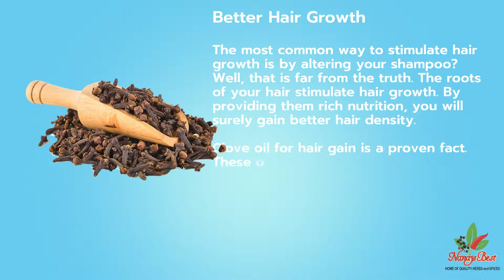NanaysBest Mismar Cloves for Hair Treatment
Some of the most commonly known benefits of clove for hair are as follow:

1. Better Hair Growth
The most common way to stimulate hair growth is by altering your shampoo? Well, that is far from the truth. The roots of your hair stimulate hair growth. By providing them rich nutrition, you will surely gain better hair density.

Clove oil for hair gain is a proven fact. These oils act as a natural remedy, free from any form of additives and perfumes. Vital vitamins help improve the growth of your locks. Additionally, using clove oil to massage your scalp will enhance blood circulation and secure oxygen supply to your roots and follicles.

2. Get Rid Of Dandruff
Dandruff is primarily caused because the unhealthy greases from your scalp accumulate and cause a dry skin build-up. When you use a shampoo, they wash away this dry skin, but they do not provide any preventive qualities.

Since clove oil is rich in beta-carotene, it boosts the tissues under your scalp and heightens blood flow. They also provide abundant and long-lasting moisture locks for your hair.

Ideally, you can add a few drops of clove oil with your shampoo when you wash your hair. This process provides you a clean wash and helps retain your scalp’s moisture for a longer time.

3. Flight Scalp Irritations
Which brings us to our next benefit. The dry scalp does not only cause dandruff, but also the leading case for scalp irritation. When the scalp remains dry for a long duration, it tends to injure or peel away the soft surface of your head. This peeling or accumulation leads to itching and irritation.

Using clove oil for hair massage will reduce this pain. Since they possess antimicrobial and antifungal properties, it replenishes your skin. The chemical eugenol, present in clove oil, is also an excellent antiseptic that heals any rashes. They also fight scalp disorders like dermatitis, scalp pruritus, etc.

4. Avoid Premature Greying
A phenomenon that is typical post the age of thirty-two is not attacking younger adults — gray hair. Premature greying is because of the change in lifestyle, air quality, and explosion to chemicals. In some cases, this could also result from hormonal or hereditary reasons.

You can use clove oil for hair rejuvenation in an effortless way. Make a mixture of one part of clove oil mixed with three-parts of organic eucalyptus oil. Massage this to your hair and scalp at least two times a week to slow down hair graying.

5. Control Hair Fall
Courtesy of bad-water, exportation to dust, or the shampoo’s chemicals — hair fall has become an ongoing battle for many. Hair fall occurs when the follicles turn weak and/or the scalp fails to reach its adequate nutrition. The use of clove oil for hair loss treatments has proven even to delay balding and hair thinning.

Applying a small amount of clove oil, without any mixtures to the balding-spots on your head, will stimulate the growth of hair and revive dead follicles. They also provide a better hair shaft and control unwanted hair fall from brushing and washing.

Best Practice For Clove Oil
There is more than one way to incorporate a clove oil for hair routine. Here are some easy ways:

Add a small amount of clove oil into your shampoo bottle. This process eliminates the need for an unhealthy conditioner and enhances the quality of your shampoo.
You can make a mixture of clove oil and organic olive oil, then apply them to your hair. Let it sit for twenty-minutes so that the scalp abuses the essential nutrients. Then rinse away (using shampoo) thoroughly with cold water.